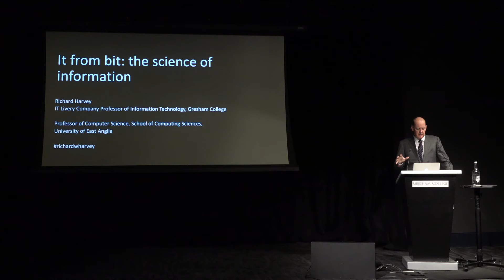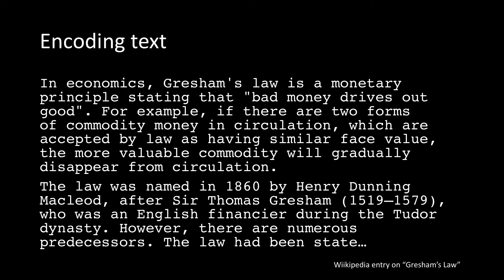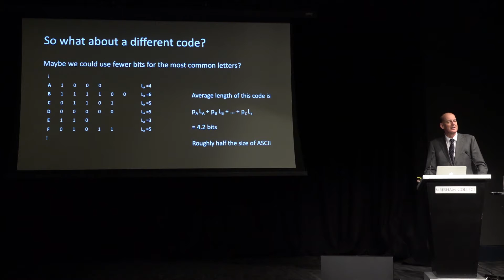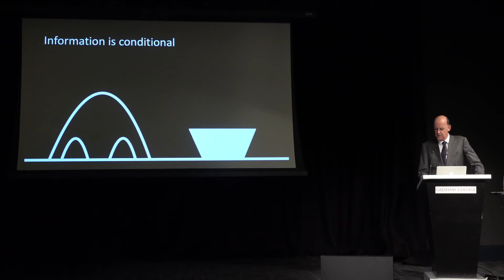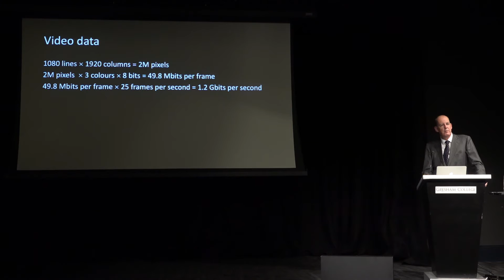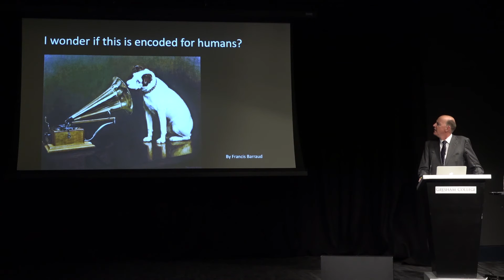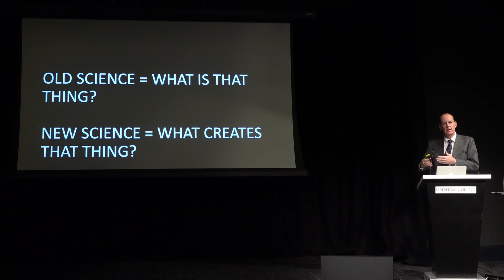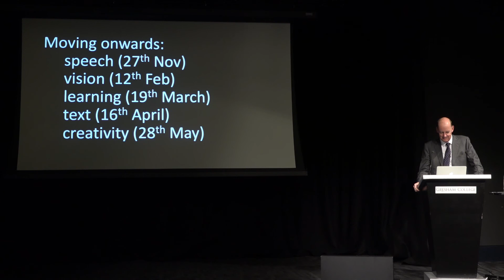It from Bit: The Science of Information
What if, at its heart, the universe is not a collection of particles, forces and fields but rather a collection of bits?

A lecture by Professor Richard Harvey, IT Livery Company Professor of IT 23 October 2018

Physicist John Wheeler asked the famous 'It from bit?' question: what if at its heart the universe is not a collection of particles, forces and fields but rather a collection of bits? If this is true, it leads us to new insights in compression, machine learning, artificial intelligence and maybe even the universe and life itself.